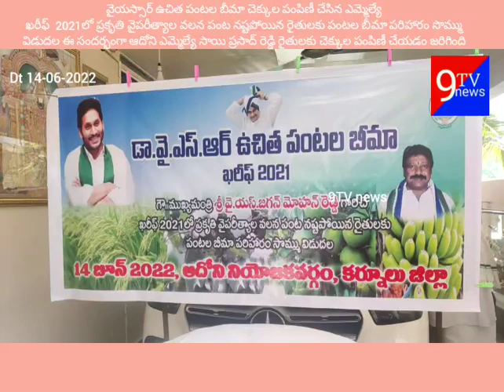ప్రతి అడుగులోనూ రైతు అండగా ప్రభుత్వం: ఎమ్మెల్యే